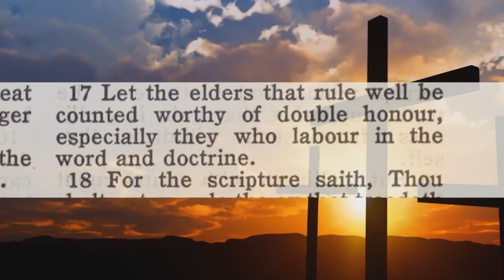The Trinity: Body, Soul, and Spirit - Bryan Denlinger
Sermon preached on 6/10/2012

Jude 1
3 Beloved, when I gave all diligence to write unto you of the common salvation, it was needful for me to write unto you, and exhort you that ye should earnestly contend for the faith which was once delivered unto the saints.
4 For there are certain men crept in unawares, who were before of old ordained to this condemnation, ungodly men, turning the grace of our God into lasciviousness, and denying the only Lord God, and our Lord Jesus Christ.

1. No man or woman, in or out of government shall initiate force, threat of force or fraud against my life and property and, any and all contracts I'm a party to, not giving full disclosure to me, whether signed by me or not are void at my discretion.

2. I may use force in self-defense against anyone that violates Law 1.

3. There shall be no exceptions to Laws 1 and 2